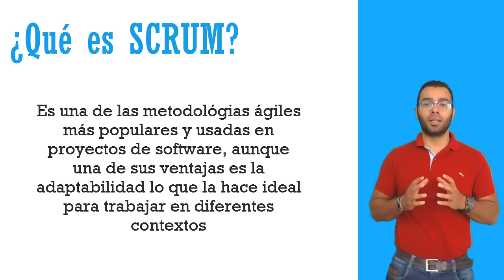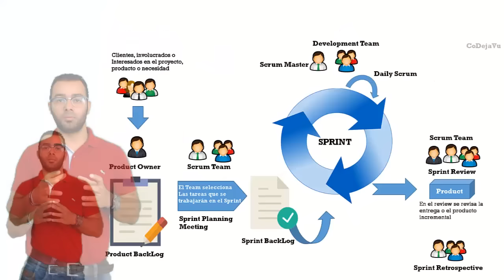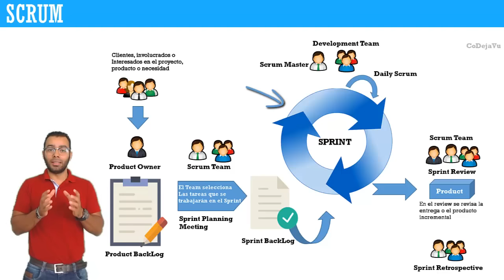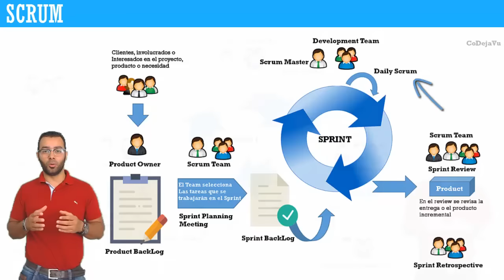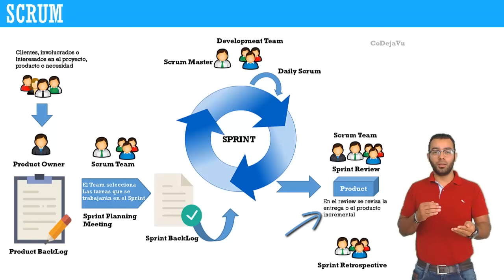✋ #3. SCRUM en 👉 6 minutos 👈 | Metodologías Ágiles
SCRUM es más qué una metodología, es un Framework o Marco de trabajo para la gestión de proyectos y en este video aprenderás en qué consiste!